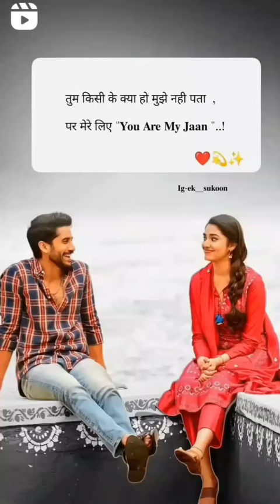Tum Kisi Ke Kya Ho Mujhe Nhi🥺💔Slowed -ReverbSongll Aesthetic Status|| Love Status|| NewSad Status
Sad boy whasapp status
Sad boy whasapp stataus video
Emotionl status video
Emontinl whatsapp status
Emotionl whatsapp status video
Brekup status
Brekup status video
Brekup whatsapp status
Brekup whatsapp status video
Brekup Heart status
Brekup Heart status video
Brekup Heart whatsapp status
Brekup Heart whatsapp status video
Heart touchin status
Heart touching status video
Heart touching whasapo status
30 second whatsapp status
Whatsapp video
Whatsapp status
30 second status
Beast whatsapp status
New whatsapp status
Lates whasapp status video
Whatsapp status video
Status video
30 second sad status video emotionl
sad status
sad shyari stat twosidegamers Solo, Duo, Squad, Dyattitude whatsapp status © I hate love status II hedet196k6n status break-up sad status elsad whatsapp status I hate love status II hears broken status '..' break-up sad status T7.:'
LIKE SUBSCRIBE SAD SHAYARI Single life status video fake love story fuck Love status hate love shayari heart broken WhatsApp status broken heart short video sad shortnew heart broken sad shayari new Hindi sad status vedio sad bengali WhatsApp status new panjabi sad status tik tok special sad status life

4k full screen status 4k full screen Whatsapp statusS
4k status sad status 4k full screen Sad 4k status full
screen 4k Whatsapp status 4k status full screen sad
Full screen status WhatsApp  Screen Miss
youI miss you Miss you 4k full screen status miss you
status Miss you 4k status Missing status
Mix 4k status broken boy Lo-fi remix status Lo-fi
version Song Status Dialogue with song status
Dialogue+song status Sad poetry status Sad Shayeri
Status Brokenheart WhatsApp Status mood off
WhatsApp Status sad status New sad status New sad
status 2021 Sad status 2021 status Pg status Sad
song status new sad song status new sad song status
2023 Bewafa 4k status Breakup status New brekup
status new breakup status 2021 4k status full screen
Sad status full screen Sad 4k status Sad Whatsapp
status Alone Alone 4k status Alone Status full Screen
Keep watching keep supporting... thanks all